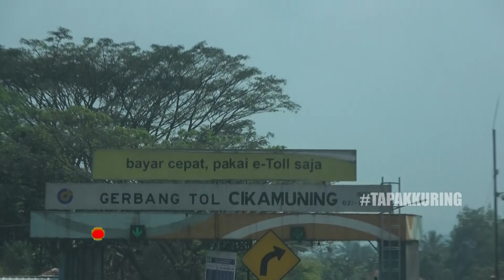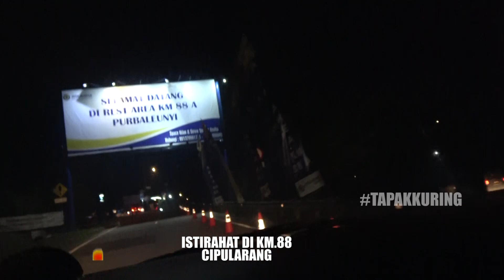IRONIS ADAT KEBIASAAN MUDIK, DARI JAMAN DULU, KINI DI TAHUN 2020 TIDAK DIPERBOLEHKAN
Dokumentasi Perjalanan saat mudik tahun 2018 ke 022, Ternyata di tahun 2020 ini Pemerintah Melarang Mudik Warganya, Dokumentasi Perjalanan ini Sebagai Catatan Sejarah Di Bangsa Indonesia